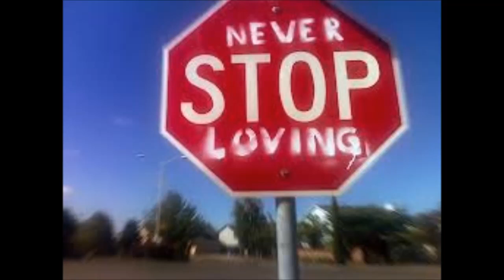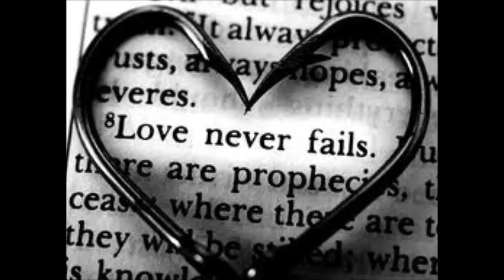I Believe in You & Me Bride's Song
Shondra singing as the bride walks down the aisle. Don't know what happened to my camcorder but the video was a blur so I improvised and came up with this slide show. Hope you enjoy! This is at my Aunt Katrina's wedding on 9-15-12.